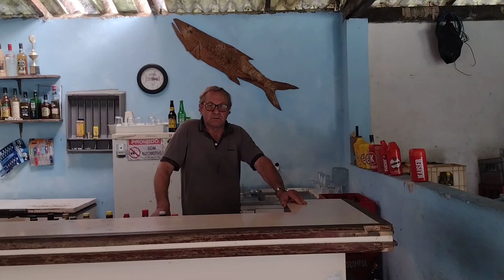Pesque _ Pague do Polaco